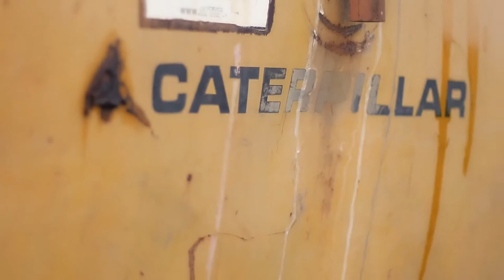Fire boy DML Like i do(Sax Cover) - Seyiara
Naijazz Sessions

Fireboy DML Like i do (Saxophone cover) by Seyiara